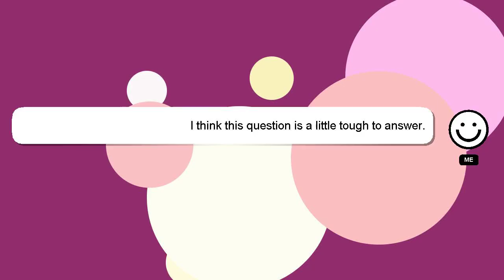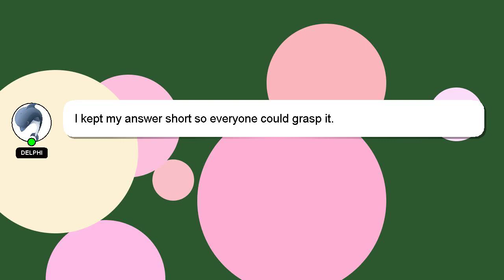How to correct ncte certificate?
A short overview of who I am, Hi there, I go by the name of Delphi. I am willing to help you find the solutions to your questions. - How to correct ncte certificate?

I welcome your comments and chats if you have more detailed queries. A 'heart' from me will be given to show my gratitude for your contribution.

*2 What we are experimenting :*